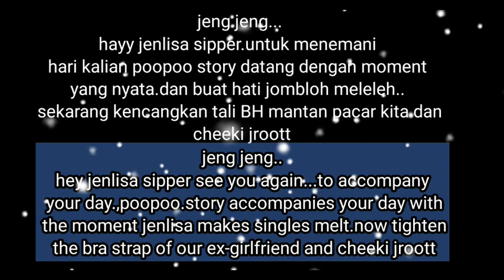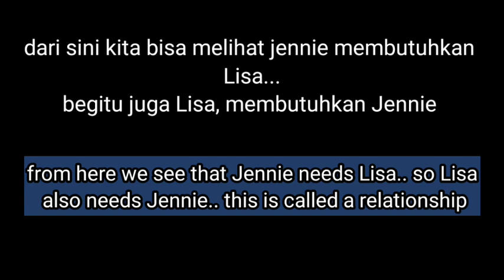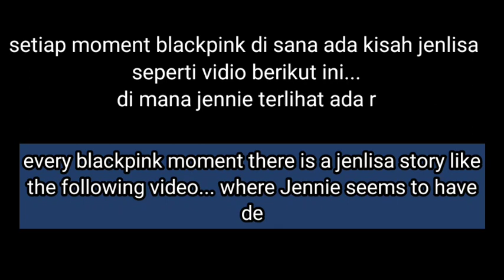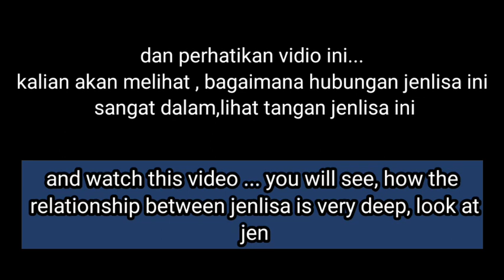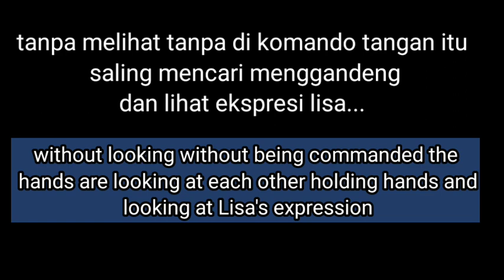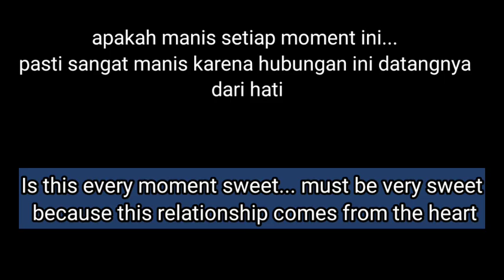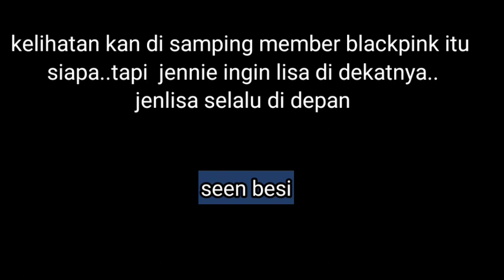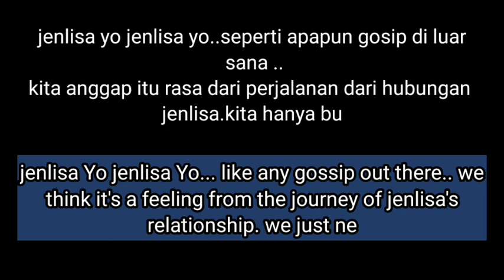i love you jenlisa ❤️